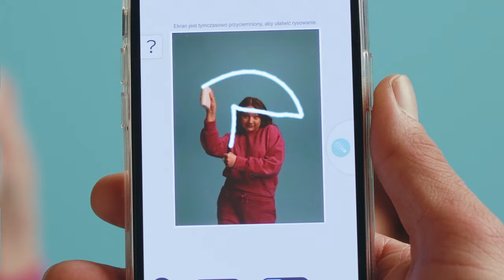Rysuj z drukarką instax mini Link 2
Drukarka instax mini Link 2 to pierwsza drukarka do smartfonów łącząca świat rzeczywisty z wirtualnym w tak niezwykle prosty, a jednocześnie pełen zabawy sposób.

✅ Rysowanie po instaxowych zdjęciach jest możliwe.​
✅ Rysowanie po instaxowych zdjęciach przed wywołaniem jest możliwe.​
✅ Rysowanie po instaxowych zdjęciach poprzez machanie instaxem w powietrzu jest możliwe.​
A to, że wszystkie powyższe zdania są prawdziwe, jest możliwe dzięki drukarce instax mini Link 2 ➡️